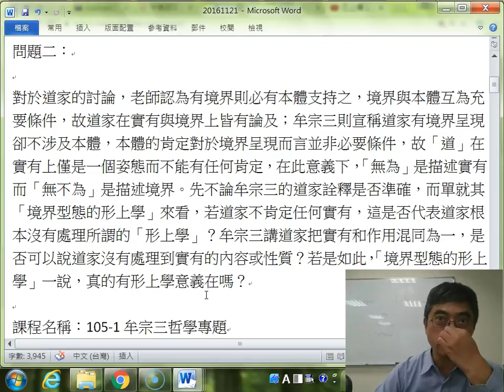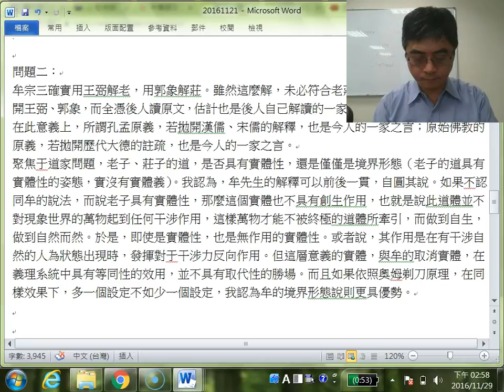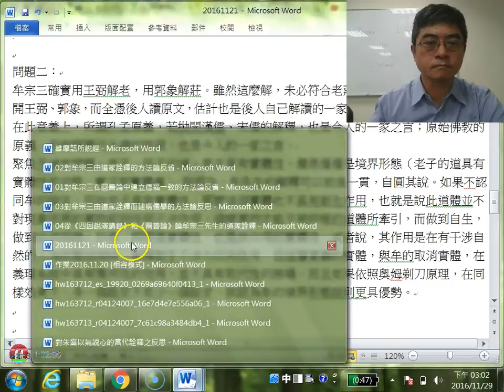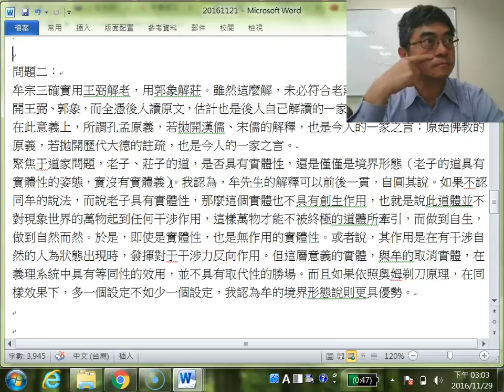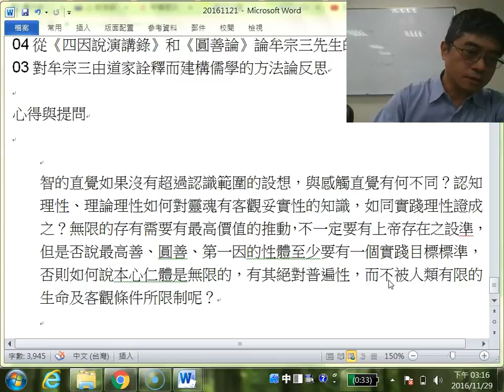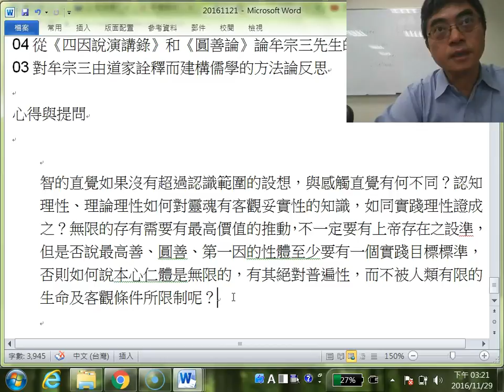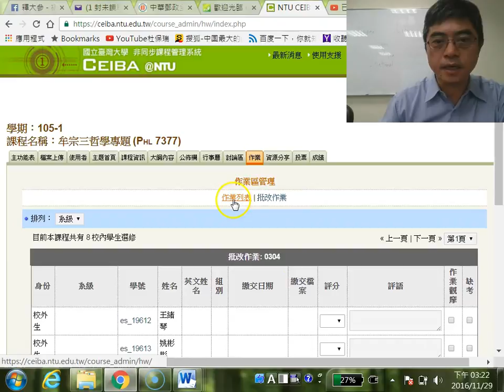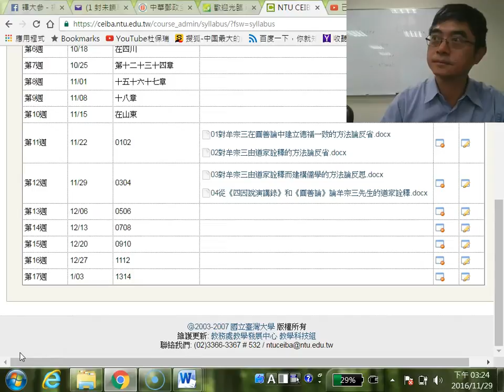台大哲學系杜保瑞：20161129牟宗三道家詮釋討論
台大哲研所課程